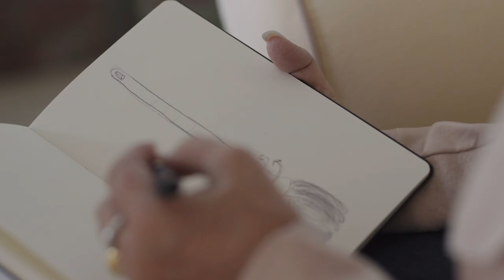G.O.A.T. | Series Trailer | MasterClass Original Series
From sports to cooking to building sand sculptures, every field has a G.O.A.T. Learn everyday skills and crafts from the absolute greatest of all time.
They’re pretty serious about it. Are you?

Every episode of G.O.A.T. features an expert at their craft:

Dale Harris — Coffee
Winner of the World Barista Championship, the most prestigious coffee competition of the year, Dale is the COO of Ozone Coffee Roasters and a global leader in the coffee industry.

Tony Gemignani — Pizza
Restaurateur and winner of 13 world titles in pizza-making, Tony is the owner of the famous Tony’s Pizza Napoletana in San Francisco’s Little Italy.

Nancy Silverton — Grilled Cheese Sandwich
One of the most influential chefs in the world, Nancy is a James Beard Award–winning bread aficionado, best known for creating Los Angeles.’s Osteria Mozza and La Brea Bakery.

Melineige Beauregard + Chris Guinto — Sand Sculpture
With a combined 40 years of experience in their art form, Melineige and Chris have won 150+ sand-sculpting championships and lead the largest annual sand-sculpting competition on Earth.

Wallace Wong — Knife Skills
Self-described as the “Six Pack Chef,” international TikTok sensation Wallace is a chef and fitness competitor with appearances on “Top Chef” and “Chopped.”

Jeni Britton — Ice Cream
A pioneer of the artisan ice cream movement, Jeni is the James Beard Award–winning ice cream maker and entrepreneur at the helm of the beloved Jeni’s Splendid Ice Creams.

Joy Mangano — Innovation
Best known for inventing the self-wringing Miracle Mop, Joy is a celebrated entrepreneur, television personality, and creator of the brand CleanBoss.

Anna Leigh Waters — Pickleball
Anna became the No. 1–ranked professional pickleball player in the world when she was only 15 years old—the youngest player to ever go pro. On top of that, she was named to the Forbes 30 Under 30 List.